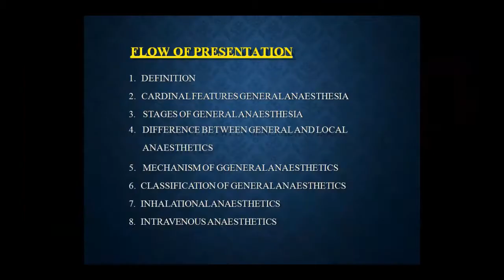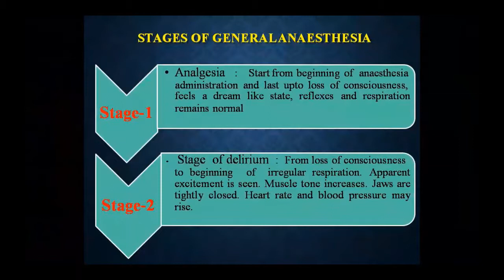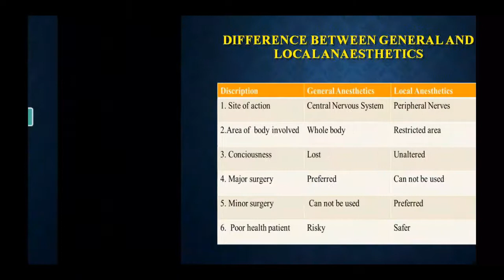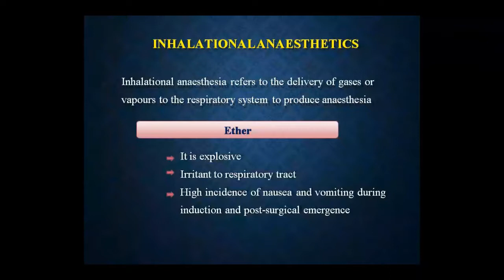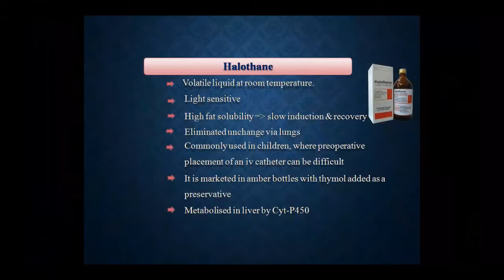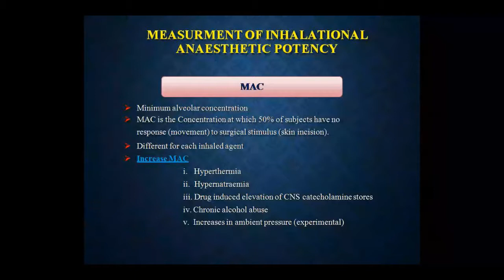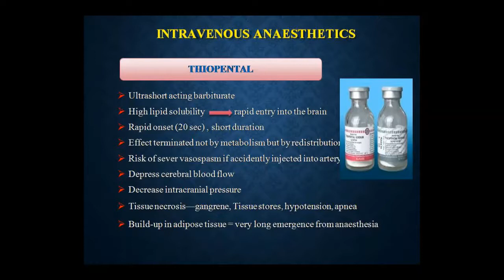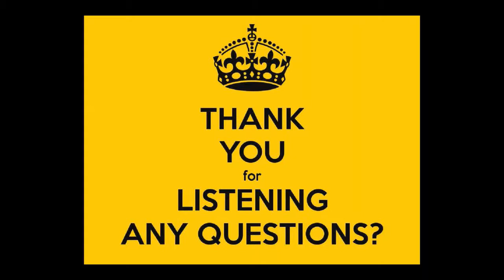Faculty:- Dr. Pushpa Sharma Topic:- Pharma Gen Anesthetics Dated:- 10/07/2020